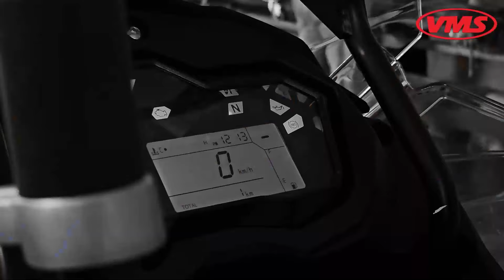البطلة صفية جلال ..راني فرحانة بالرقم الأولمبي و نهدي التتويج لكل الجزائريين و لزوجي و عائلتي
شاهد..بعد تتويجها بالذهبية حصريا لدزاير توب .. البطلة صفية جلال ..راني فرحانة بالرقم الأولمبي و نهدي التتويج لكل الجزائريين و لزوجي و عائلتي